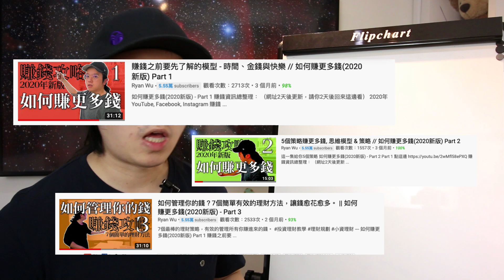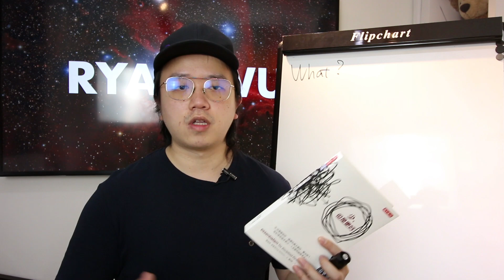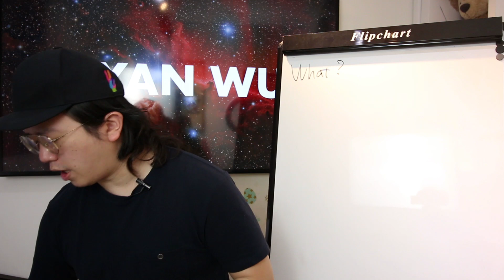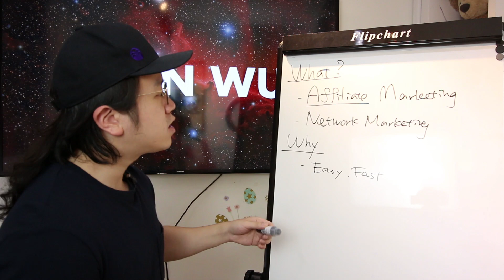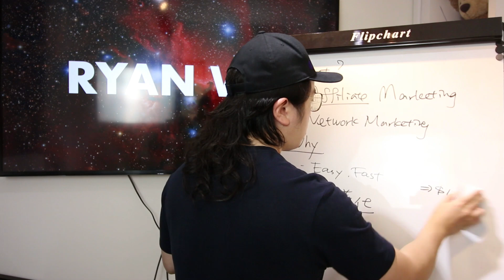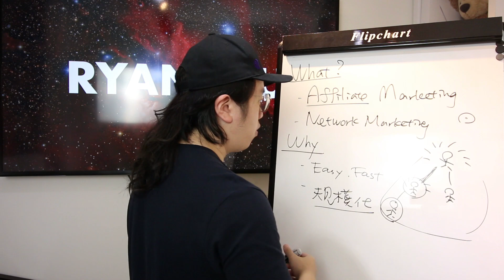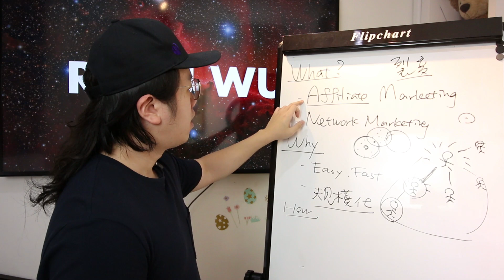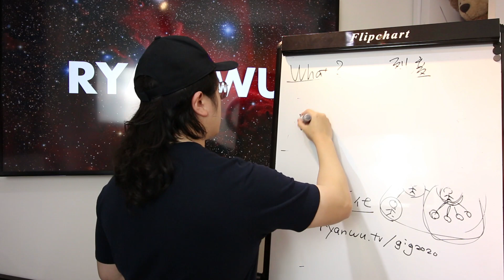如何透過聯盟行銷，打造被動收入？ （基礎篇）| RW如何賺更多錢 Part 4 | 聯盟行銷攻略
聯盟行銷是什麼？
聯盟行銷跟新直銷有什麼不一樣？
如何開始你的聯盟行銷、新直銷事業？
要如何擴大你的聯盟行銷收入？

如何運用FB/IG建立被動收入？

[線上講座] 運用FB, IG, YouTube找到更多客戶